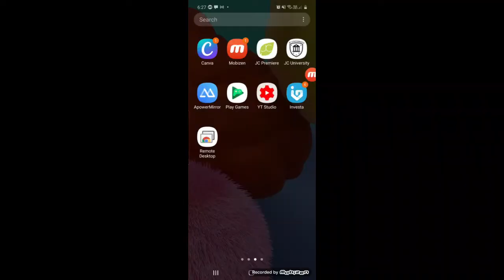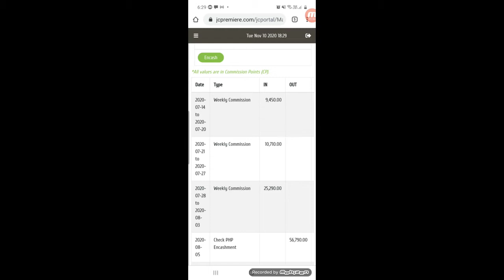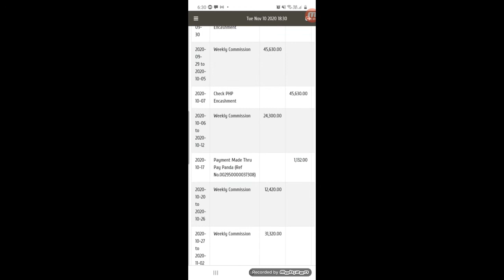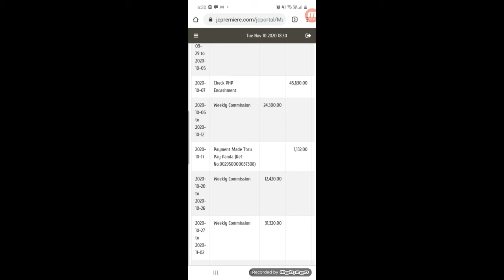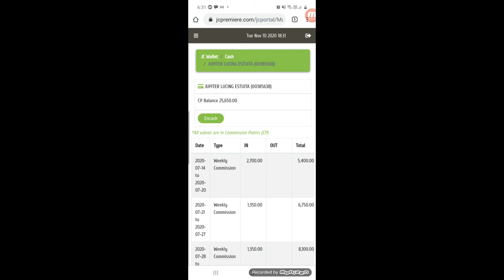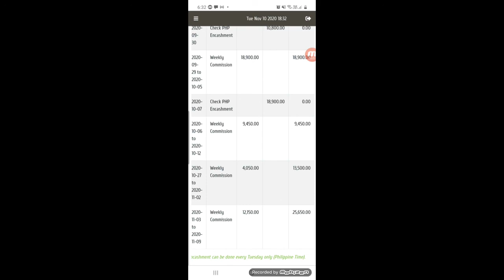Paano malaman ang income mo na JC base sa Date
For Jc Premiere members only...Paano malaman ang income base sa date weekly at monthly/cut off